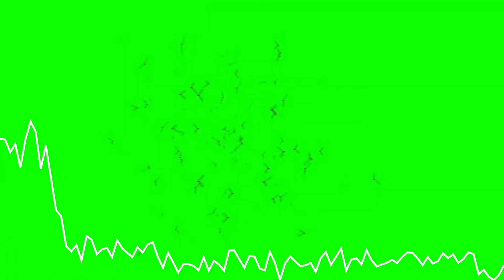WE ARE ONE by VEXENTO - No Copyright Backsound Music Audio for Vlog w/ GreenScreen Spectrum Analyzer